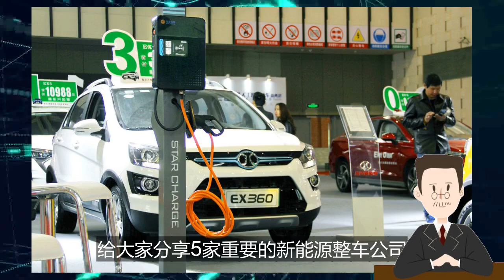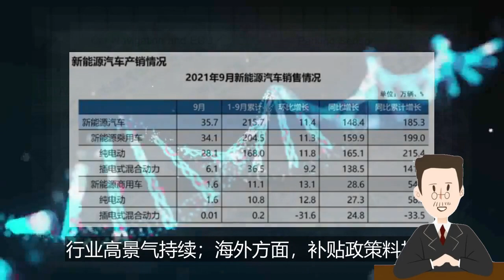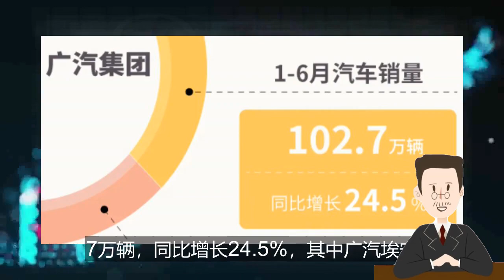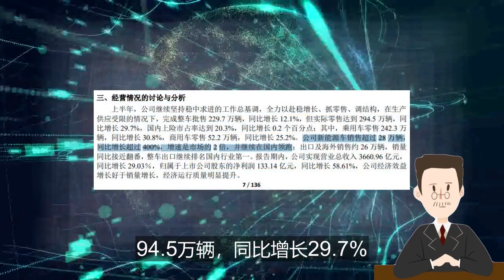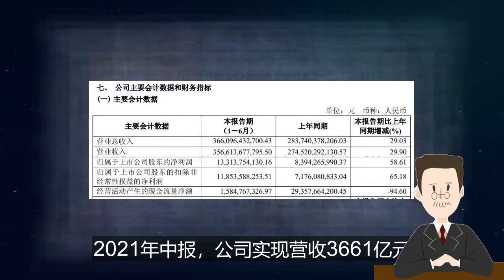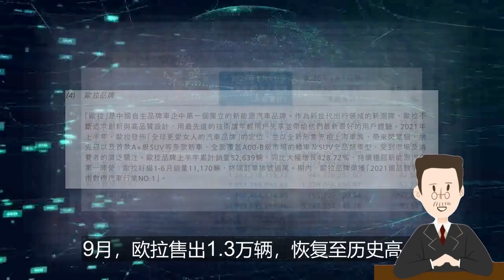新能源整车：新能源汽车景气度再被证实，这5家电动车整车公司必然受益！比亚迪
新能源整车目前值得持续关注的三大原因:
一、新能车的渗透率确定性高。
二、9月销量再次证明高景气度。
三、巨头纷纷进军新能车。

五大新能源整车公司：

1. 比亚迪
2. 广汽集团
3. 上汽集团
4. 长城汽车
5. 江淮汽车

公司简介：

比亚迪股份有限公司（簡稱比亞迪）是一家在香港上市的中国民營企業，总部设于广东深圳，主要從事二次充電電池業務、手機部件及組裝業務，以及包含傳統燃油汽車及新能源汽車在內的汽車業務，同時積極拓展新能源產品領域的相關業務。董事長兼總裁是王传福，集團總部及廠址都在深圳市坪山區。公司創始人王传福在2009年9月28日发布的2009胡润中国百富榜上以350亿身家成为中国首富。

广州汽车集团股份有限公司（港交所：2238、沪市：601238），简称广州汽车集团、广汽集团、广汽，是中华人民共和国的汽车生产国有企业。公司在2005年6月28日成立，由广州汽车工业集团有限公司、万向集团公司、中国机械工业集团有限公司、广州钢铁企业集团有限公司和广州市长隆酒店有限公司作为共同发起人，对原广州汽车集团有限公司进行股份制改造，设立广汽集团。在中国大型国有控股汽车集团中，广汽集团首家实现A+H股整体上市。

上海汽车集团股份有限公司（沪市：600104，简称上汽集团），总部设于上海，是中国四大汽车制造商之一。2004年11月29日，上海汽车工业（集团）总公司（隶属上海市国有资产管理委员会[2]）将其与汽车产业链相关的资产和业务剥离，发起成立了上海汽车集团股份有限公司（SAIC Motor Corporation Limited），简称上汽集团股份。
上汽集团所属主要整车企业包括乘用车公司（荣威&名爵）、上汽大通、上汽大众、上汽通用汽车、上汽通用五菱、南京依维柯、上汽依维柯红岩、上海申沃等。

长城汽车股份有限公司（简称长城汽车；港交所：2333、沪市：601633）是一间在中华人民共和国成立的汽车制造商，总部位于河北省保定市。该公司的主要业务是制造和销售轿车、运动型多用途车及汽车零部件，董事长是魏建军。

安徽江淮汽车集团股份有限公司（英语：Anhui Jianghuai Automobile Group Corp., Ltd.），简称江淮汽车、江淮、江汽、JAC，是一家总部位于中华人民共和国安徽省合肥市的汽车生产企业，成立于1964年，其前身为合肥江淮汽车制造厂。集团旗下还设有6家子公司。江淮汽车现任董事长为安进，也是第十二届全国人民代表大会安徽地区代表[3][4]。

江淮汽车现生产轻、中、重型载货汽车、多功能商用车、MPV、SUV、轿车、专用底盘以及汽车变速箱、发动机等零部件产品。